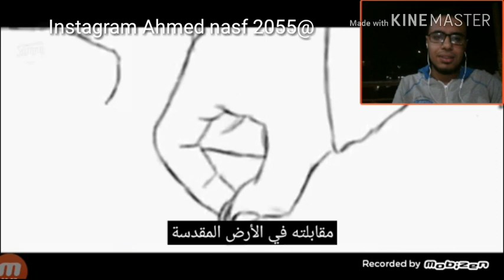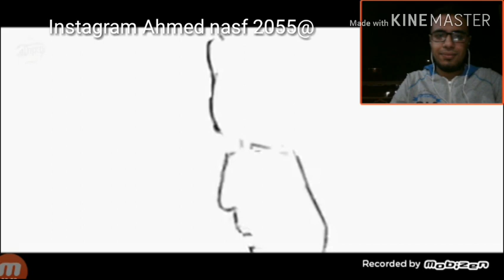( Egyptian reaction ) my favourite Nissa sabyan Alhuma labaik so beautiful 😍 😊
# sabyan # reaction # Ahmed family # journey to 1000 subscriber # Asslam alikum wrb my family if you like this video don't forget subscribe if you new and like and watch the last videos and follow me on instagram if you want to be a friend and connect with me this is the and thank you All # who I am without you # 😊❤❤